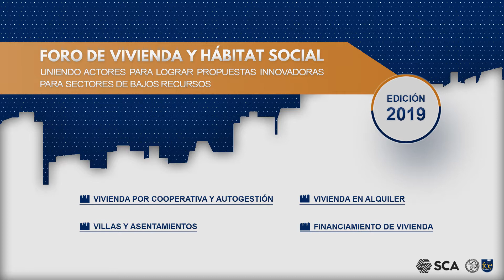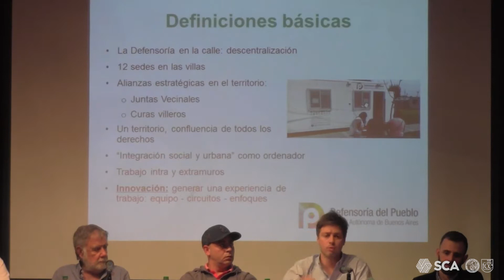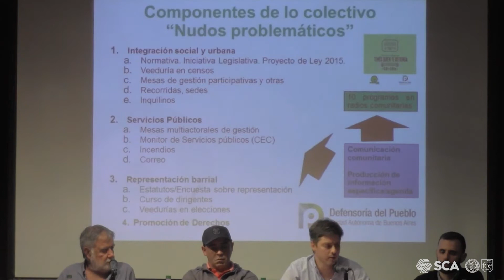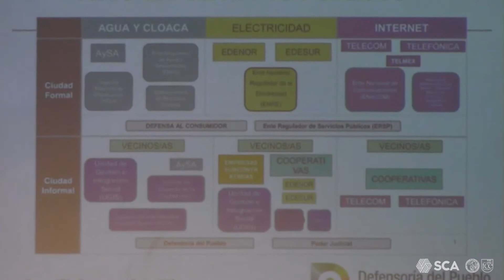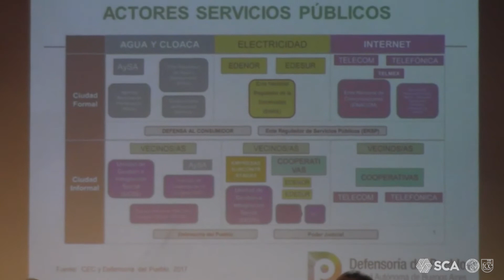Comisión Vivienda SCA: Foro de Vivienda y Hábitat Social 2019 - Federico Berardi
"Como parte del PreForo 2021, compartimos las exposiciones realizadas en el  Foro de Vivienda y Hábitat Social 2019, llevado a cabo el 26 de agosto.

En esta ocasión presentamos a Federico Berardi (Defensoría del Pueblo CABA), participante de la mesa "Villas y asentamientos"